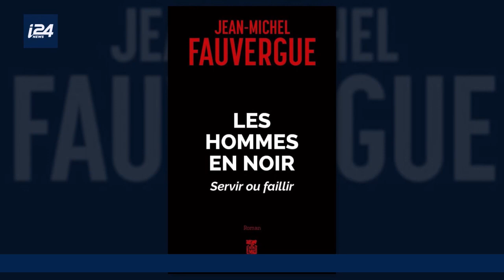DÉFENSE | "Les hommes en noir" : la vocation du Raid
Jean-Michel Fauvergue, ancien député et ancien chef du Raid publie le roman "Les hommes en noir". Il revient dans Défense sur son expérience et sur la réalité qu'il a vécu lors de la prise d'otages du Bataclan et de l'Hyper Cacher.